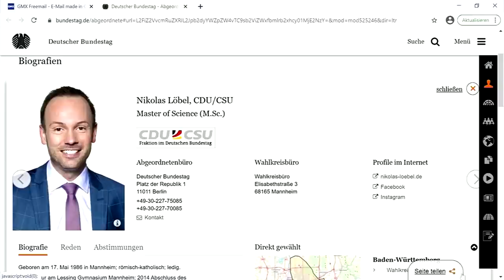Provisionsaffären: CDU-Löbel verlässt Politik, Nüsslein die CSU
Weiterhin Debatten angesichts der Affären von zwei Unions-Bundespolitikern: Es geht um sechsstellige Provisionen für die Vermittlung von Staatsaufträgen für Corona-Schutzmasken. Der CDU-Bundestagsabgeordnete Nikolas Löbel aus Baden-Württemberg hat am Montag erklärt, er ziehe sich umgehend aus der Politik zurück.